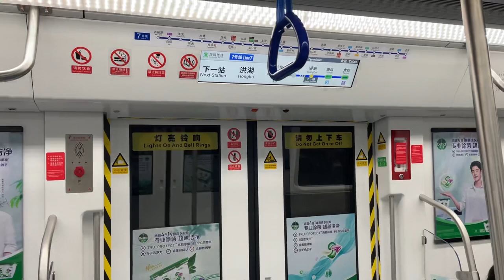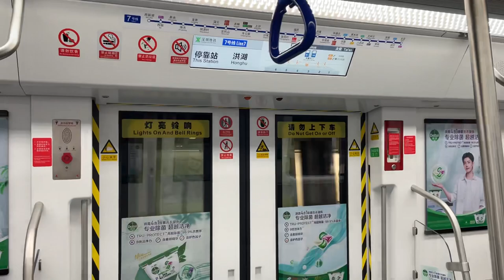CRRC Changchun Type-A EMU [740] - Sungang➡️Honghu (深圳地铁7号线 Shenzhen Metro Line 7)